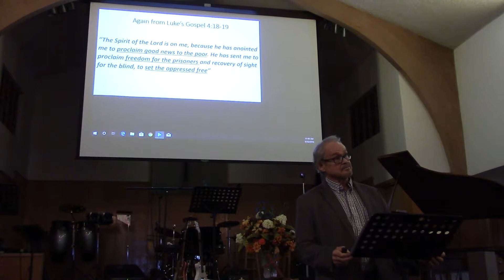Historical Jesus~{Lecture #13}~By Dr. Rick Talbott~First Church of Christ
Today Dr. Talbott takes on the concept of why historical Jesus matters to people of faith and
"Biblical Justice"... how over 7000 other high ranking Christian church leaders across the U.S.A.
have over looked certain principles that Jesus Himself spoke of!